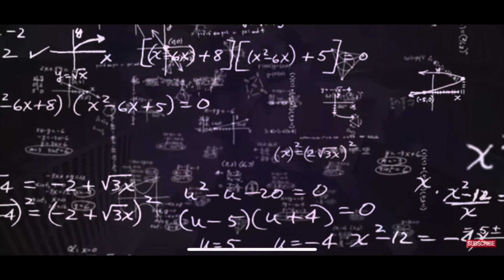Happy birthday Martin Luther King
Kings day